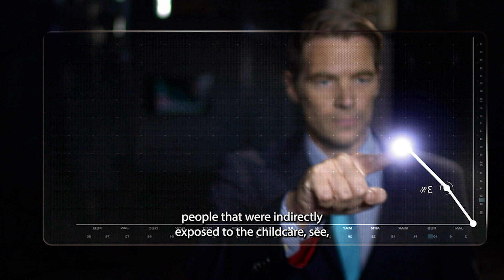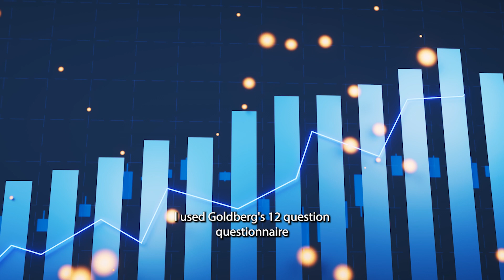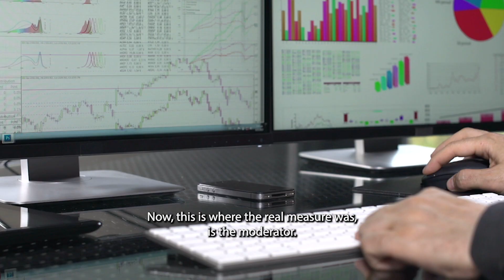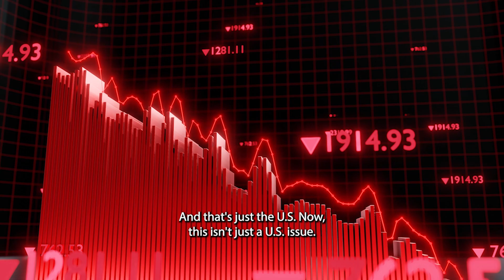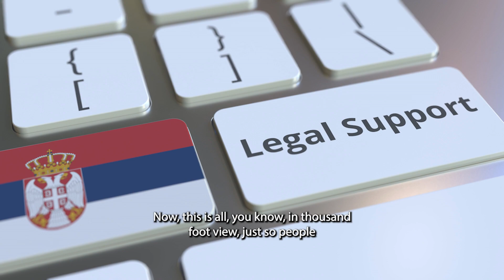Businesses are suffering from a divorce mental health crisis!